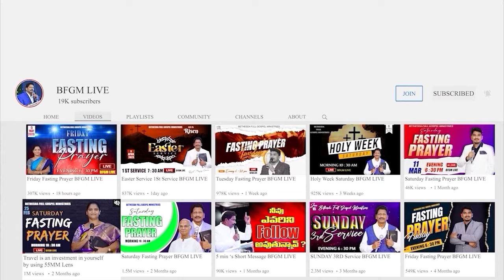Today's promise 01.09.2024 | BFGM LIVE